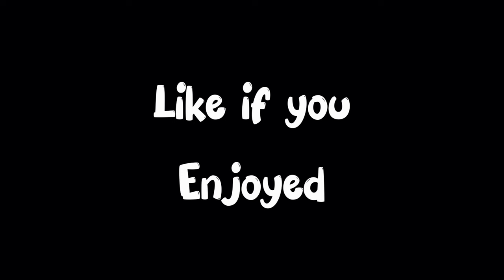BHM Student Life : Parents and Relatives Be like || Comedy Video || Ravakar Lamichhane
🎉 Get ready for a laughter-packed adventure into the world of Hospitality Management student life! In this uproarious comedy video, we're serving up a plateful of hilarity as we explore the unique and sometimes perplexing situations every hospitality student faces when dealing with their well-meaning, but often side-splittingly funny parents and relatives. 😂

🚀 So, grab a seat and get ready to laugh your way through this comedy journey! Whether you're a hospitality student in the midst of the chaos or just looking for a good chuckle, this video is sure to brighten your day.